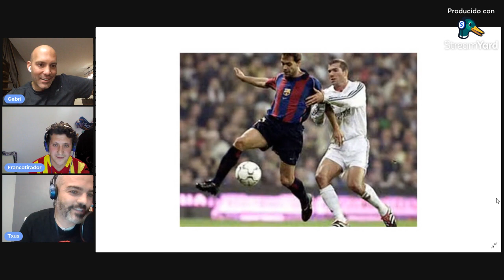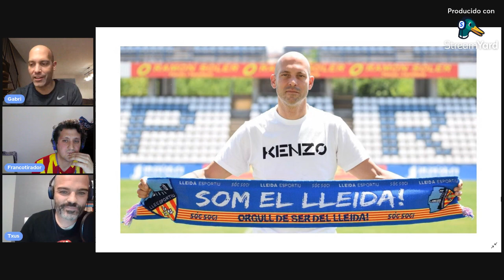Xerrem amb Gabri García, l'entrenador del Lleida Esportiu